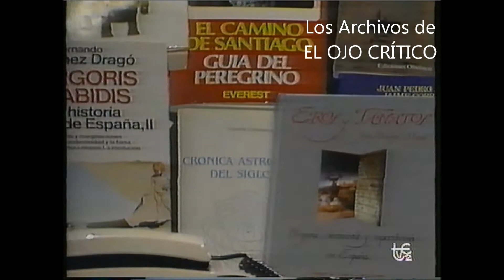LOS ARCHIVOS DE EOC. Misterios de Compostela: El camino de Santiago. EMPM, 1991.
El mundo por montera. 1991.